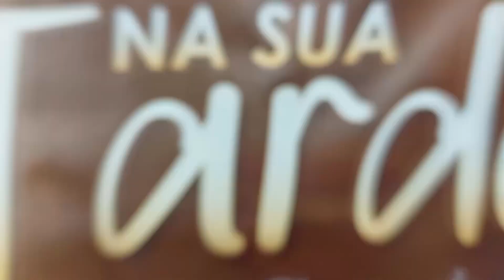Programa Na Sua Tarde Entrevista com a Clinica Amigos do Sorriso com Dr. Idalecio